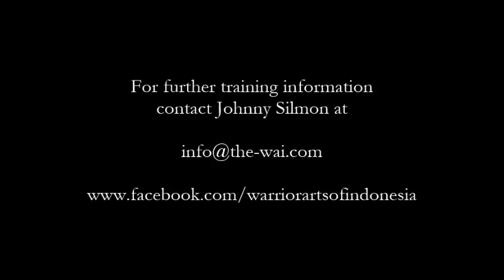Silek Langah Ampek Training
This clip taken at the first Minangkabau Silek & Culture Festival, August 2013 shows me learning on the fly the art of Silek Langkah Ampek which can loosely be translated as 'Silat Four Step'.  Practicing in the middle of the Sasaran (padepokan, dojo etc) when many pairs of eyes are on you can be a daunting thing but everyone plays a part and this really assists in helping to raise your level.  The art itself follows a pattern of many 'packets' of set counter for counter sequences which cover all ranges both upright as well as on the ground.  Very effective methodology!